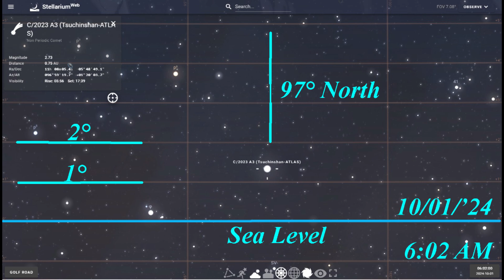2024 10 01 Comet 23/C 2023 Tsuchinshan ATLAS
After many cloudy days and mornings from our passing storms in Florida, the sky was finally mostly clear on October 1 and I finally got a good view of Comet Tsuchinshan-Atlas.